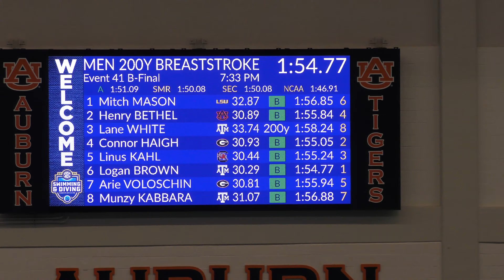2024 SEC Championships Men's 200 Breast B Final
M Kabbara
L White
L Bronw